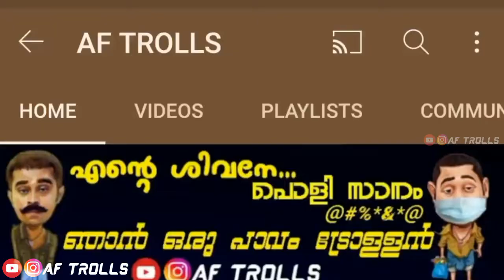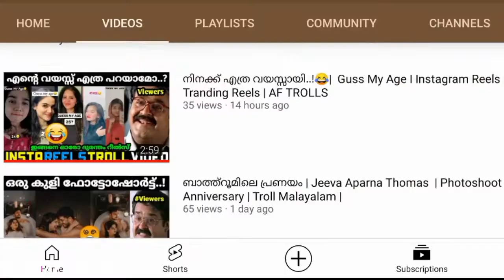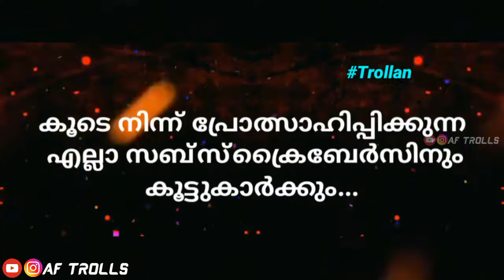അങ്ങനെ അതും സംഭവിച്ചു !😍 | Troll Video | 2K Subscribers Special Troll | AF TROLLS